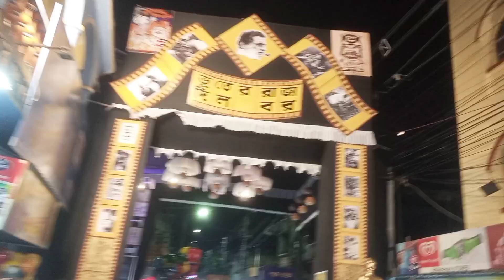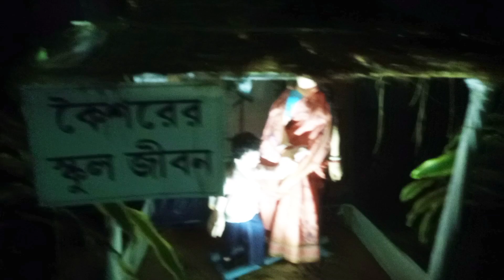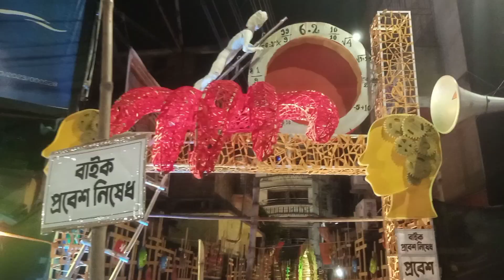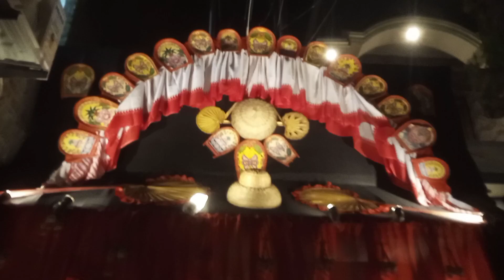শ্রীরামপুর দুর্গাপূজা ২০২৪|| সেরা কিছু শ্রীরামপুরের দুর্গাপূজা থিম|| শ্রীরামপুর দুর্গাপূজা পরিক্রমা